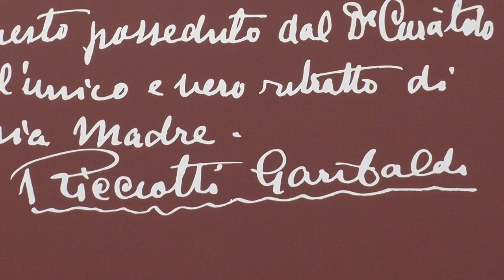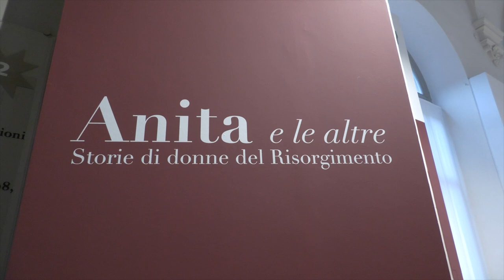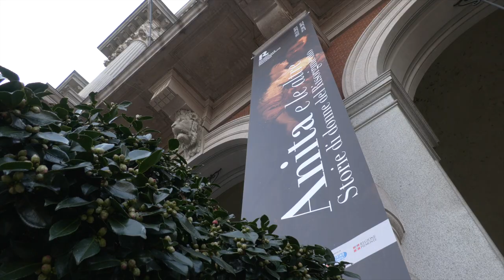Segni d'Arte: Anita e le altre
La figura di Anita Garibaldi omaggiata al museo del Risorgimento di Torino, e con lei le altre donne che hanno contribuito a una nuova definizione del ruolo femmile nel corso del Risorgimento, ne parliamo con Ferruccio Martinotti, nella nuova puntata di "Segni d'Arte".